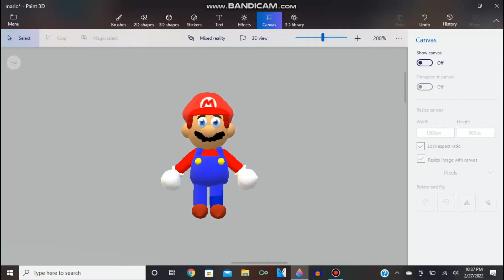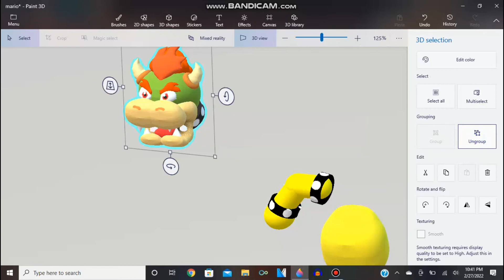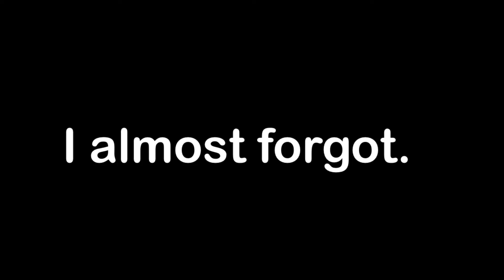I recreate the SM64 Boss Stage in Paint 3D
It took me 2-3 hours to finish. I don’t remember.

I don’t have to models anymore because my old pc crashed from it.